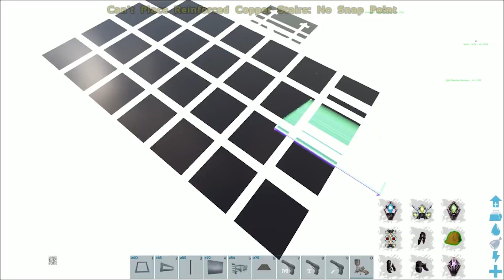WE'RE BACK! BUILDING THE ROOF! (1hr Special) | ARK: Survival Pooping Evolved (Modded w/Pugnacia) E32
ARK: SURVIVAL EVOLVED POOPING EVOLVED PUGNACIA VOLCANO

Server hosting is provided by Logic Servers.

More About the Game:

The following features are in the game on its Day-1 Early Access release. We have many more aspects and refinements planned for the long-term development roadmap, and here's what you get to experience right now in ARK:

Dinosaurs, Creatures, & Breeding! -- over 70+ currently at Early Access and 100+ planned for final release -- can be tamed using a challenging capture-&-affinity process, involving weakening a feral creature to knock it unconscious, and then nursing it back to health with appropriate food. Once tamed, you can issue commands to your Pet, which it may follow depending on how well you’ve tamed and trained it. Pets, which can continue to level-up and consume food, can also carry Inventory and Equipment such as Armor, carry prey back to your settlement depending on their strength, and larger pets can be ridden and directly controlled! Fly a Pterodactyl over the snow-capped mountains, lift allies over enemy walls, race through the jungle with a pack of Raptors, tromp through an enemy base along a gigantic brontosaurus, or chase down prey on the back of a raging T-Rex! Take part in a dynamic ecosystem life-cycle with its own predator & prey hierarchies, where you are just one creature among many species struggling for dominance and survival. Pets can also be mated with the opposite gender, to selectively breed successive generations using a trait system based on recombinant genetic inheritance. This process includes both egg-based incubation and mammalian gestation lifecycles! Or put more simply, breed & raise Dino Babies!

You must eat and drink to survive, with different kinds of plants & meat having different nutritional properties, including human meat. Ensuring a supply of fresh water to your home and inventory is a pressing concern. All physical actions come at a cost of food and water, long-distance travel is fraught with subsistence peril! Inventory weight makes you move slower, and the day/night cycle along with randomized weather patterns add another layer of challenge by altering the temperature of the environment, causing you to hunger or thirst more quickly. Build a fire or shelter, and craft a large variety of customizable clothing & armors, to help protect yourself against locational damage & extreme temperatures using the dynamic indoor/outdoor insulation calculation system!

By chopping down forests full of trees and mining metal and other precious resources, you can craft the parts to build massive multi-leveled structures composed of complex snap-linked parts, including ramps, beams, pillars, windows, doors, gates, remote gates, trapdoors, water pipes, faucets, generators, wires and all manner of electrical devices, and ladders among many other types. Structures have a load system to fall apart if enough support has been destroyed, so reinforcing your buildings is important. All structures and items can be painted to customize the look of your home, as well as placing dynamically per-pixel paintable signs, textual billboards, and other decorative objects. Shelter reduces the extremes of weather and provides security for yourself and your stash! Weapons, clothing & armor gear can also be painted to express your own visual style.